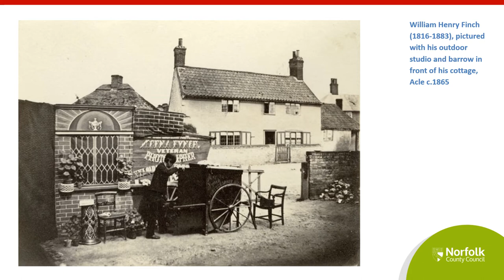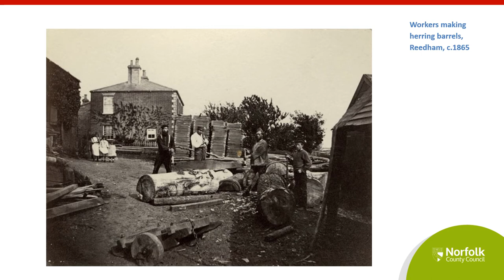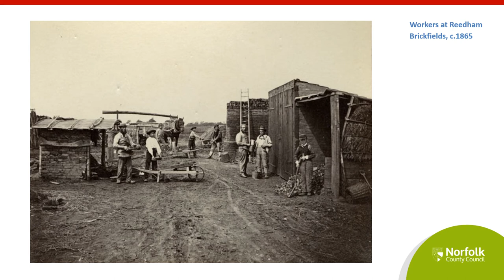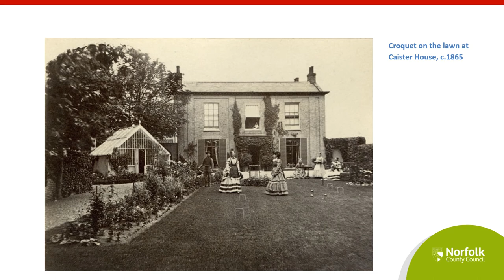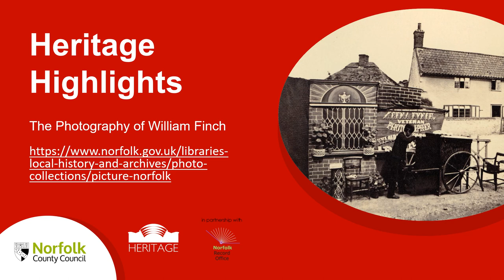Heritage Highlights: The Photography of William Finch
‘Heritage Highlights’ are an ongoing series of brief talks focusing on key items from the collections held at Norfolk Heritage Centre, on the second floor of the Norfolk and Norwich Millennium Library.

Archive Specialist Chris is back to tell us all about the photography of William Finch, local Victorian photographer.